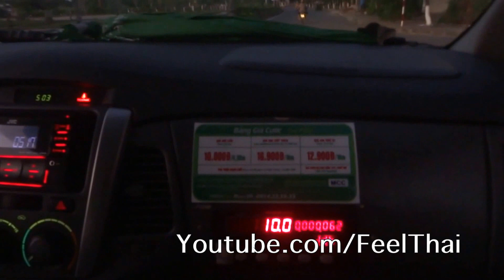แท็กซี่ไมลินห์ Mailinh taxi Dong Hoi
คลิปรีวิวนั่งรถแท็กซี่เวียดนามเป็นรถใมลินห์ที่เมืองดงเฮย ทาง จังหวัดกวางบินห์ของประเทศเวียดนาม เมืองนี้คนแวะมาต่อรถไปเที่ยวถ้ำฟองยาครับ